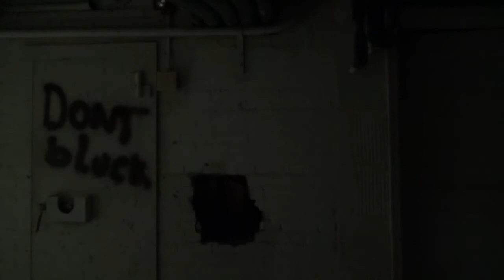The Marquis de Sade - Not Such a Bad Guy Afterall? Words of Wisdom from History's Greatest Sadist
In this video I provide insights from the Marquis de Sade's "Reflections on the Novel" or "Idees sur les Romans".  In this article, de Sade provides remarkable insights into his writing techniques, as well as his reasons for adopting his particular writing style.